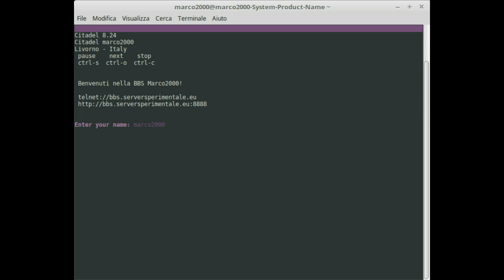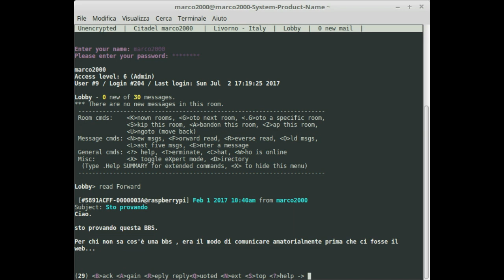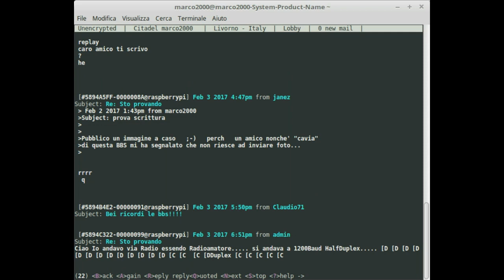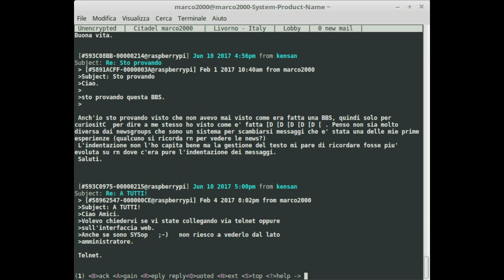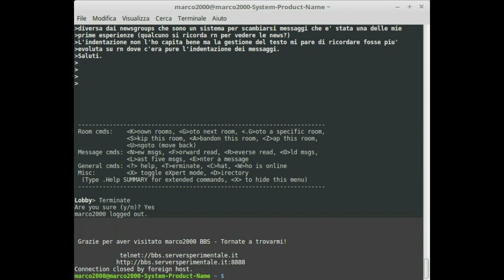Sessione Telnet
Collegamento alla BBS
telnet://bbs.serversperimentale.it